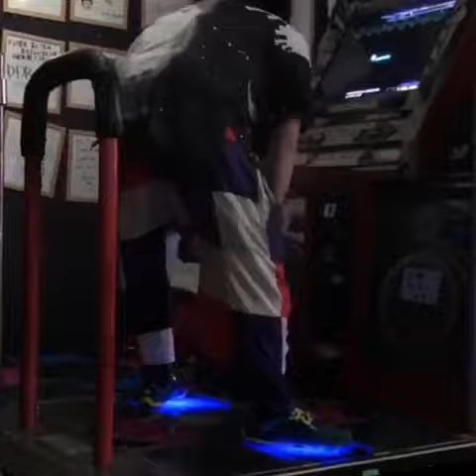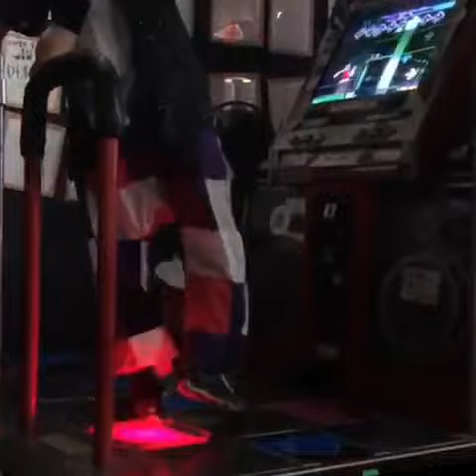(DDR SN2) IRから約12年初の1st STAGE突破！ BOSS RUSH (Ver.SN2) DOUBLE 25.8%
DanceDanceRevolution SuperNOVA2
BOSS RUSH (Ver.SN2)
DOUBLE 25.8%

Player:TAKASKE-
5,March.2020